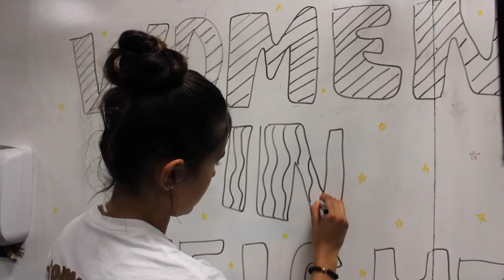Women in Weightlifting at UC Berkeley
CalTV News talks to the members of Berkeley's Women in Weightlifting club.

Credits:
Produced/Edited By: Ava Andrews